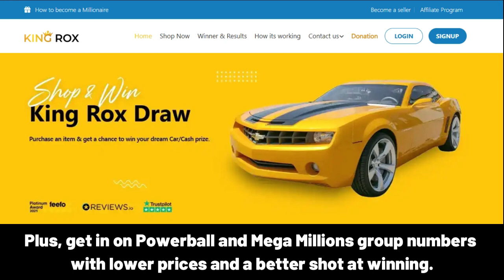HÜSEYiN iyi ki doğdun – Mutlu Yıllar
Happy Birthday, HÜSEYiN!
Happy Birthday to You
Happy Birthday!
Happy Birthday!
Happy Birthday, HÜSEYiN!